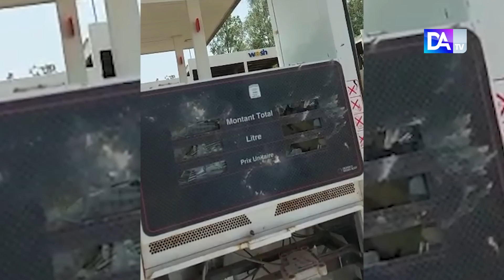Manifestation / Rond-point Bayakh : La Station TOTAL de Gorom 1 complètement saccagée et pillée